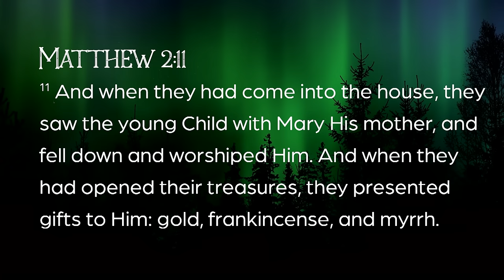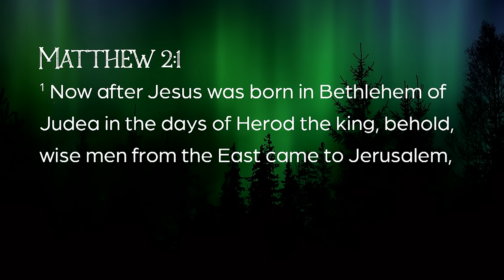Into the Night: Wise Men’s Delight - Matthew 2:1-11 - Skip Heitzig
Joseph and Mary were pushed into the night by the innkeeper, local shepherds went into the night to find the Infant who was announced by angels, and now the Magi were traveling westward into the night following a star. Who were these mysterious men and why had they come? How did they know to show up in Jerusalem and then Bethlehem? What prompted them to bow and worship this Child? Today we probe the familiar story to learn from their background and journey to Christ the King.

This teaching is from the series Into the Night with Skip Heitzig from Calvary Church.